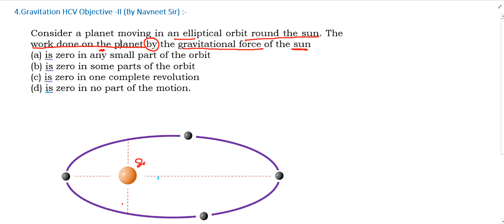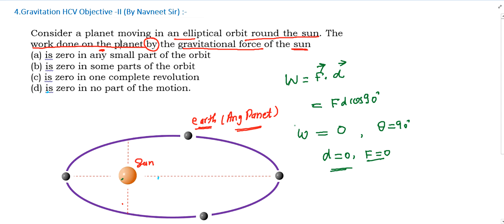Consider a planet moving in an elliptical orbit round the sun. The work done on the planet by the